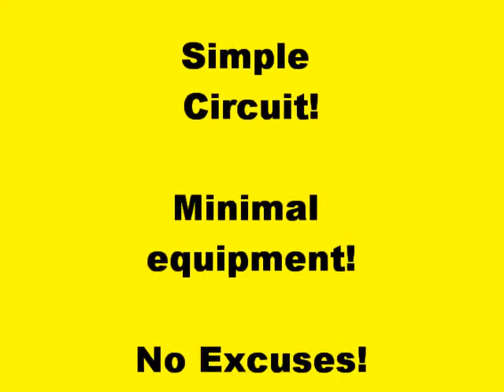fat burning speed circuit training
minimal equipment training circuit at powerathlete in Centerville Ohio